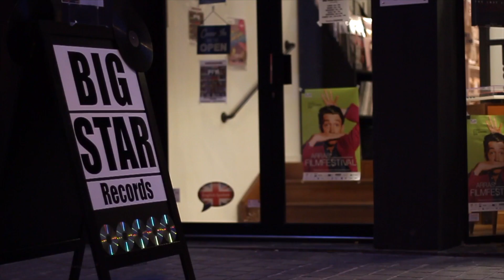[JOURNAL] Arras Film Festival 2018 #07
ArrasFilm Festival, 7e jour avec le premier film de Vianney, MA MERE EST FOLLE de Diane Kurys, SAUVER OU PERIR en présence de Pierre Niney et l'équipe du film, le début de la compétition avec DUELLES, la présentation de SUNSET par Michel Ciment.